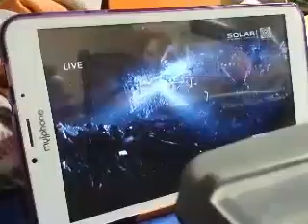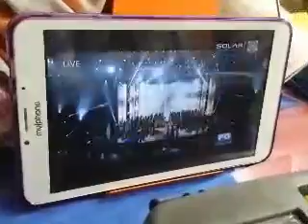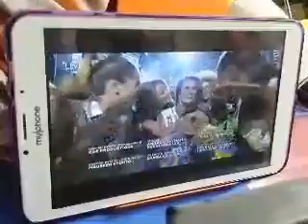Ms universe 2017 winner ms france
Ms universe 2017